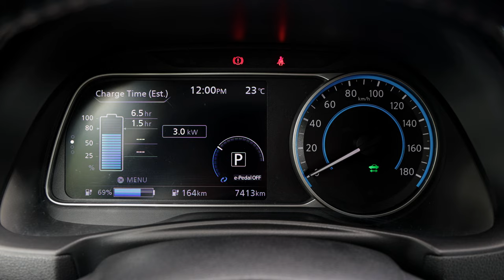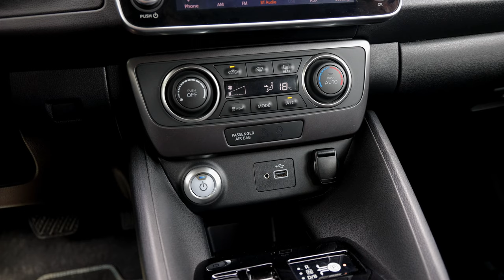The Nissan LEAF - Can It Still Keep Up In The EV Contest?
The 2023 Nissan Leaf we have here is old. As in, years old. Though the 2023 Nissan Leaf was brought into the country in 2021, it has been available elsewhere for quite some time. The Nissan Leaf platform is on its 2nd gen, but with a fast-developing EV space, the Nissan Leaf's capabilities is being left behind. In this Filipino car review, we take a hard look at the Nissan Leaf to see if it can still keep up against the newer contenders from Chinese and Korean EV Carmakers. The Nissan Leaf is also quite expensive, at nearly 2.8 million pesos for what appears to be outdated EV tech. The Nissan Leaf has been the best-selling EV of all time, until Tesla took away that crown in 2020. With all of these developments from other EV carmakers, can the Nissan Leaf still put up a fight? Or should the Nissan Leaf evolve, into an EV crossover perhaps?